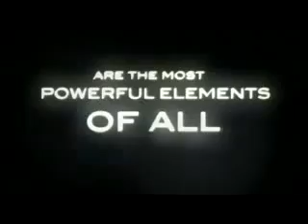Walled In - Fragman